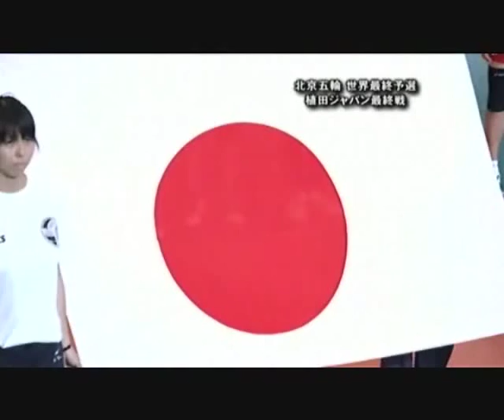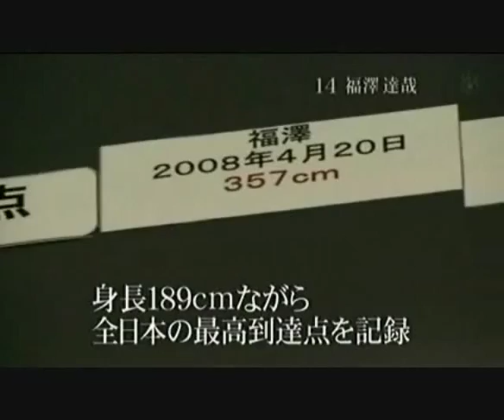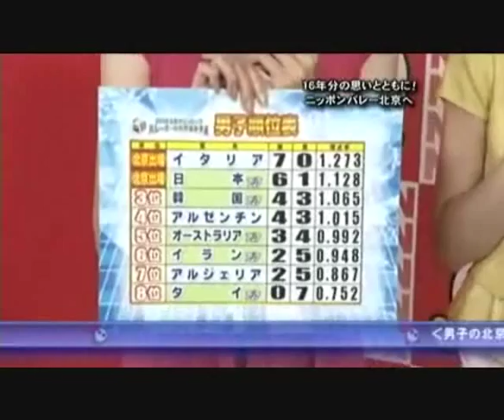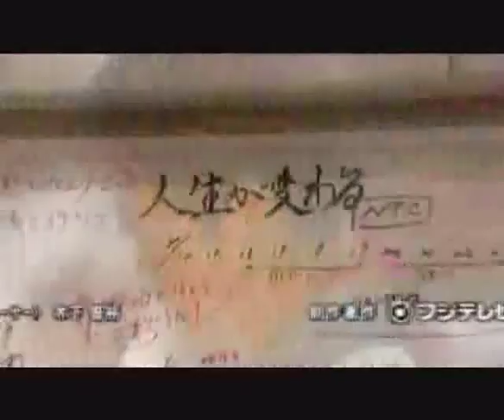Men's Volleyball - Olympics Qualification 2008, Japan vs. Algeria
アルジェリアメンズ対日本バレーボール

Algeria takes Japan in 2008 Volleyball Men's Olympic Qualification